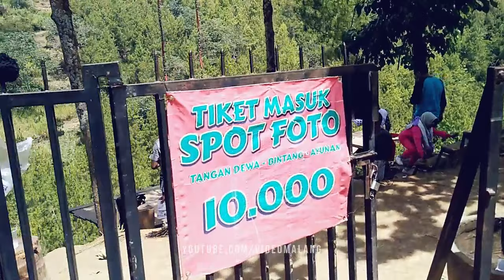Spot Foto Kekinian Coban Putri, Tangan Dewa, Bintang dan Ayunan